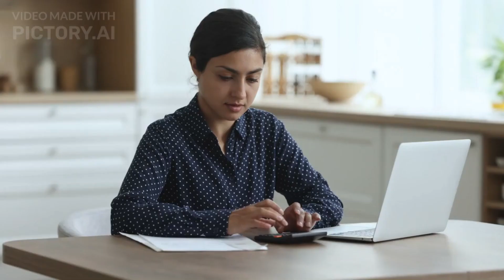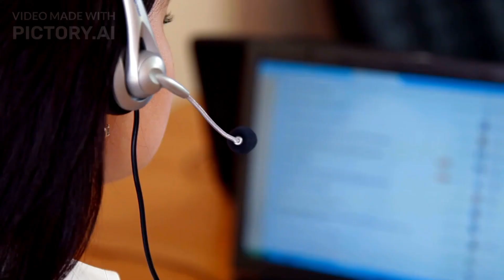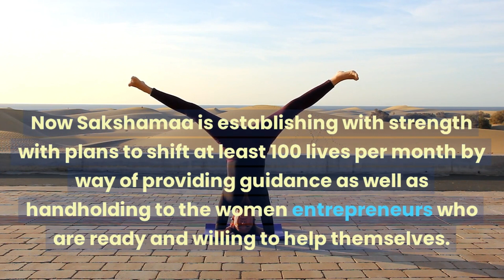Aims and objectives of Sakshamaa NGO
Sakshamaa is our upcoming NGO. With the help of this, we aim at giving guidance, support, export opportunities and hand-holding to the upcoming Woman entrepreneurs. Here are the aims and objectives of sakshamaa. Do support this NGO and in turn support the concept of women empowerment!